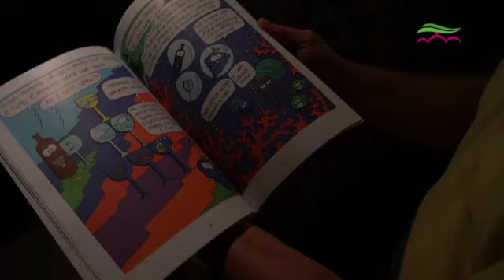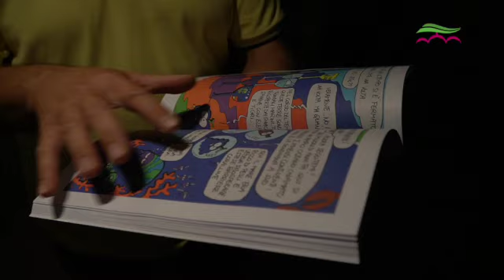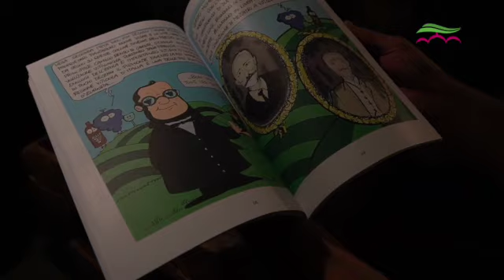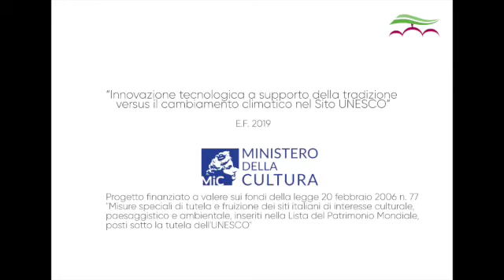Ecologia in Tralci #5 - Gianfranco Torelli, Bubbio (AT)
Eccoci tornati con una nuova puntata di Ecologia in Tralci. Il protagonista è Gianfranco Torelli, titolare di Vini Torelli di Bubbio (AT). Il suo moscato è stato il primo vino certificato bio in Italia nel 1993, con matricola 000001 !
Gli effetti del cambiamento climatico in vigna; l'acqua, un bene prezioso anche in cantina; la fitodepurazione sono alcuni dei temi trattati in questa puntata, dopo aver tracciato la storia del territorio.
Grazie a Aica - Associazione Internazionale per la Comunicazione Ambientale per la collaborazione.
Buona visione!